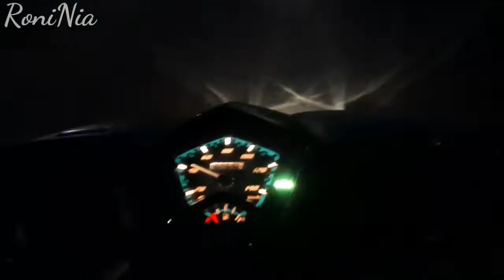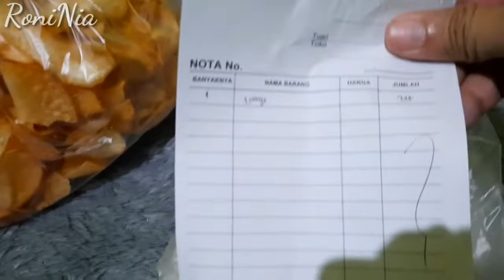Makan Malam Nia Dan Roni di Berau - Coto Makasar